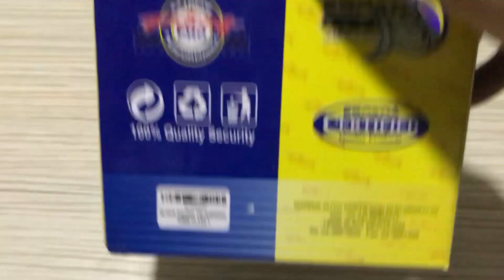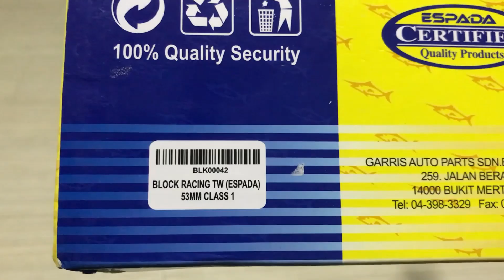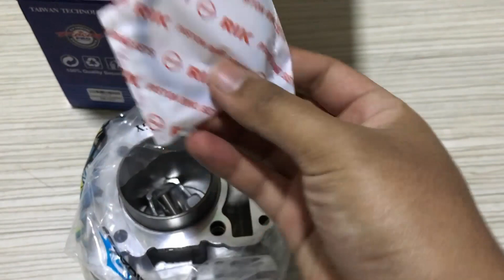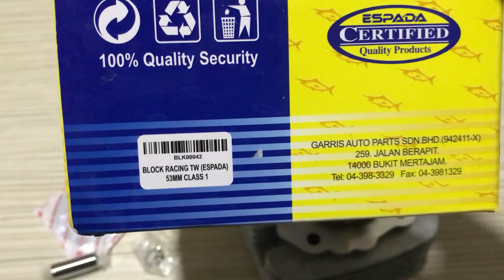Kenapa Ramai Layan Block 57MM EX5 Class 1?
(REUP VIDEO 54)

This Video Cast Instagram:
1 – WAN_FIRDAUS17
2 – SLAYERLOTD